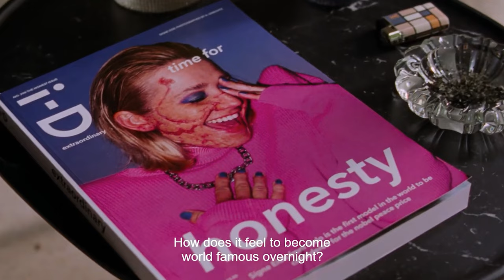Sick of Myself / Syk pike (2022) | Movie Review | FFF 2022 | Micha's Breakdown RUSH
How far would you go to get famous? Would you hurt others or yourself to get there? Or is success not relevant to you at all? If you are wondering what all this means for this movie's protagonists, then check out my review video!

Syk pike (2022) - Original title,
Sick of Myself (English title)

Details about the reviewed movie:
Directed by Kristoffer Borgli,
Written by Kristoffer Borgli,
Produced by Dyveke Bjørkly Graver, Andrea Berentsen Ottmar,
Cinematography by Benjamin Loeb,
Editing by Kristoffer Borgli,
Production companies: Film i Väst, Garage Film International, Oslo Pictures,

Release date: 22 May 2022 (Cannes Film Festival), 9 September 2022 (Norway),
Running time: 97 minutes,
Countries: Norway, Sweden,
Languages: Norwegian.

Starring:
Kristine Kujath Thorp as Signe,
Eirik Sæther as Thomas,
Fanny Vaager as Marte,
Fredrik Stenberg Ditlev-Simonsen as Yngve,
Sarah Francesca Brænne as Emma,
Ingrid Vollan as Beate.

Details about this video:
The audio for this video was recorded October 12th. Editing and scoring were finalized October 12th. The video may be linked and embedded for non-commercial uses. However, all rights to this production (video and audio) remain with me.

Copyright Callout:
All movie- and TV show-related posters, stills and video clips were sourced from official trailers, promotional clips and -images, provided by either the official production company or distributor via their press portals, official sites like Marvel.com, official YouTube channels or other official outlets. Additional screenshots and images, if applicable, were taken from the reviewed movie or the IMDb.

The clips and images in my video are used to support my spoken review content in a critical way, edited to fit in with my comments, in line with the German "Zitatrecht" and the US "Fair Use" guidelines. No copyright information or watermarks (if applicable) were removed.

Additional songs, images, fonts and sounds are CC0 and no attribution is needed, but I want to name the sites from which I sourced them.
The background song is "The Rising" by Aakash Gandhi.

Content:
0:00 Intro
0:41 Synopsis
2:47 Review
4:35 Rating
6:21 Closing & Goodbye